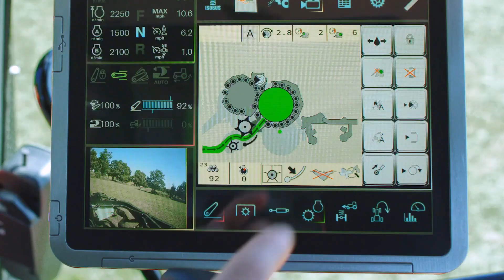Kubota World (For Earth For Life Kubota)